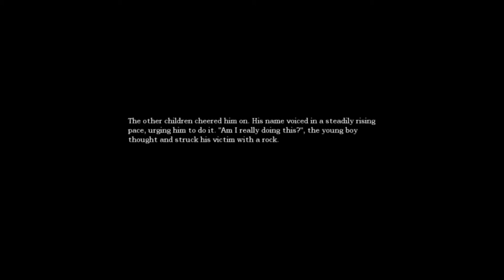Amnesia :The Dark Descent "Kamilos111 Part 1 "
Zapraszam  Do oglądania I miłego ;] Niedługo Więcej odcinków z amnesii.